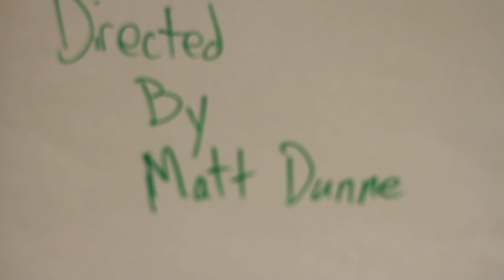Behind the Scenes - Green: The Movie - School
This is a quick edit of our behind the scenes footage from our first day of shooting Green.  We shot at Plainfield North high School which is in Plainfield IL.  This will end up being a part of a behind the scenes documentary for our short film, Green.